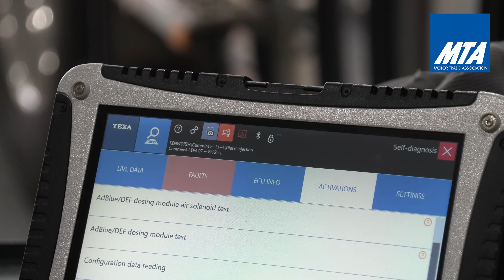CEO Update - 17 June 2022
Hear from Paul Unerkov, Susan Close, and Blair Boyer on the MTA Open Day.